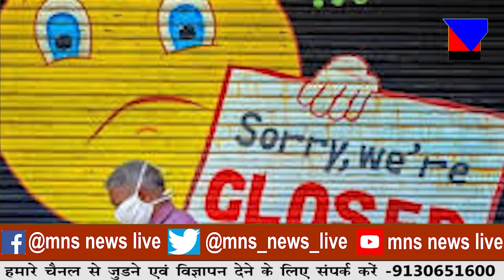MNS # ८४ %लोग चाहते है की लॉकडाउन ३१ मई तक बढ़े।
MNSNEWSLIVE # ८४ %लोग चाहते है की लॉकडाउन ३१ मई तक बढ़े।

10कीदस्तक क्राईम क्राईमपेट्रेल पुलीसडायरी गुमशुदातलाश हत्या रेप बलात्कार अपहरण प्यारमेधाेका # ८४ %लोग चाहते है की लॉकडाउन ३१ मई तक बढ़े।